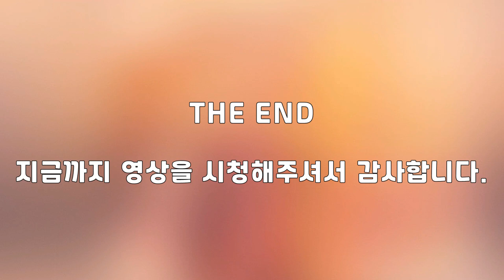KB두드림스타 우수장학생 인터뷰 교육장학생 EP. 02.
KB국민은행에서 후원하는 장학생들의 진심어린 마음을 귀기울여 주세요~